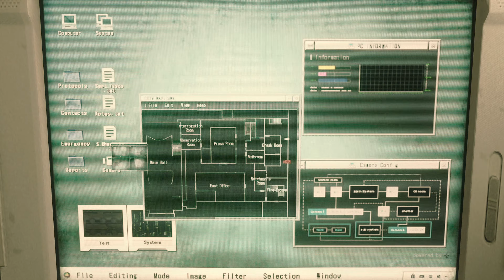RE2R Claire Classic Jill Outfit Mod Gameplay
The first version is the low cut version and the second version is the more normal version